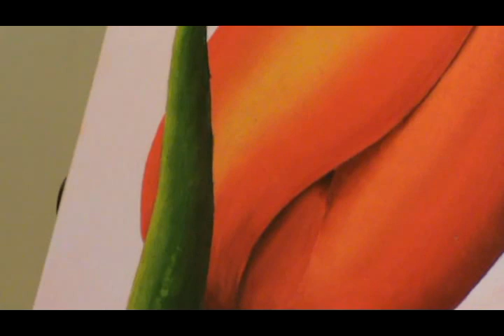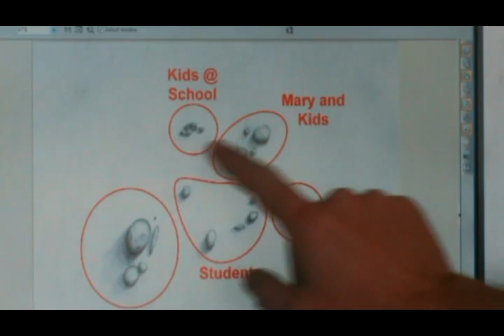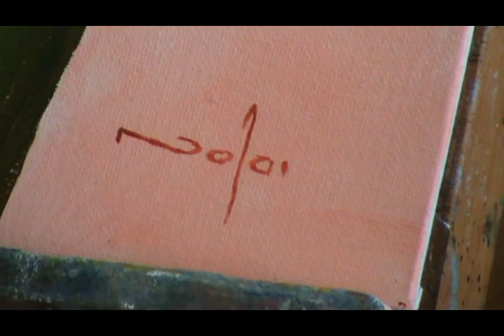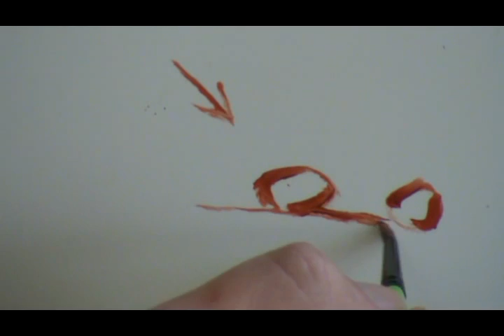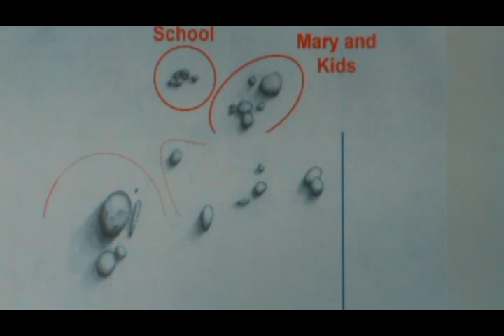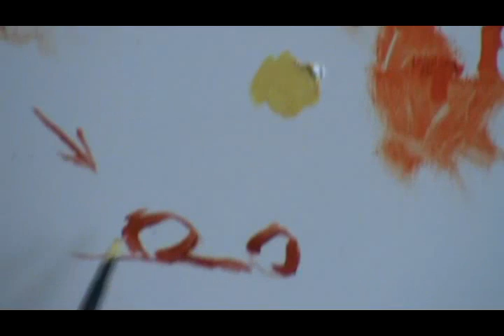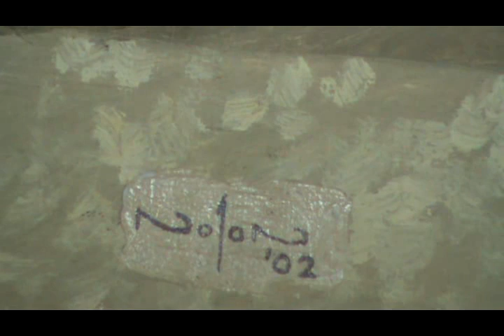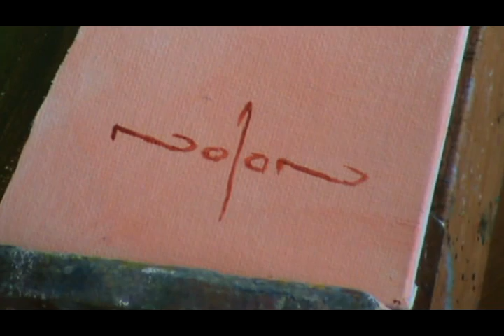How to paint flowers - Oil Painting Webinar Part 3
Part 5 of a Free Oil Painting Course by Nolan Clark of The Paint Basket. Originally shown on Paint Basket TV.

In this art webinar you will learn all about :
1) How to adjust colours that you are not happy with on a dry painting.
2) How to paint water drops - all 3 varieties
3) How many water drops to paint and where to ensure it looks natural
4) The importance of choosing a distinctive signature
5) The correct way to sign your name

Includes a QnA session where your questions were answered.